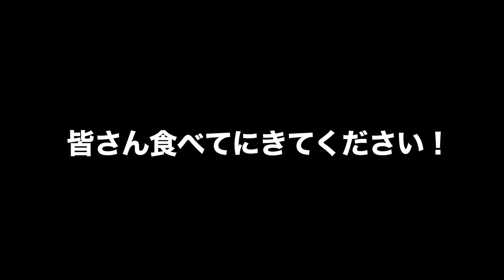【千葉ラーメン辞めるってよ！】8/2から１ヶ月だけ、蕎麦屋になります！【山形肉そば】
千葉です。御報告があります。タイトルの通り、ラーメン北味……山形肉そばの店になります！(笑)ちょっと一緒にやってみない？と、実験をもちかけられまして、8月だけ蕎麦屋にしてみます。皆さん、大急ぎで食べに来て下さい！(笑)

【驚愕コスパ！】時短終了！仙台せんべろ！本格日本酒で立ち飲み【千葉呑み再始動】

制作は・・・焼肉野郎Aチーム　でした。